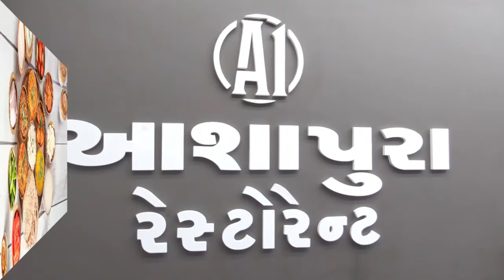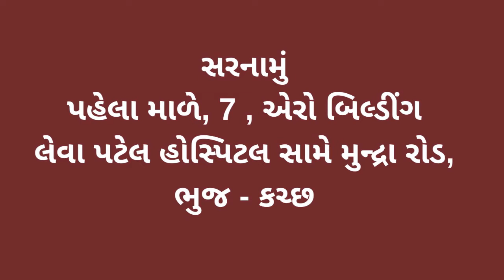ભુજના શિવકૃપા નગરમાં ગટરની સમસ્યાથી રહેવાસીઓ ત્રસ્ત બન્યા વિવિધ રજૂઆતો છતાં કોઇયજ઼ નિવેળો ન આવતા રાજ